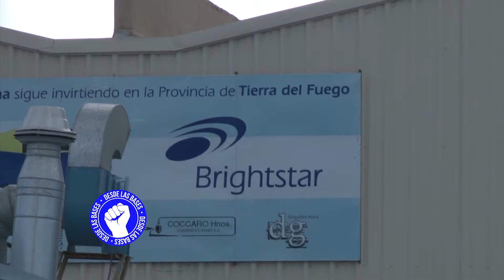Desde las Bases 2017 - DLB - Prog N°200 15-07-2017 Informe 01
En esta nueva entrega de DESDE LAS BASES podras ver la cobertura de la movilizacion que se realizo en la ciudad de Rio Grande por la brutal represion que sufieran los trabajadores de Pepsico y Carta Abierta al Presidente Mauricio Macri de varios sectores gremiales